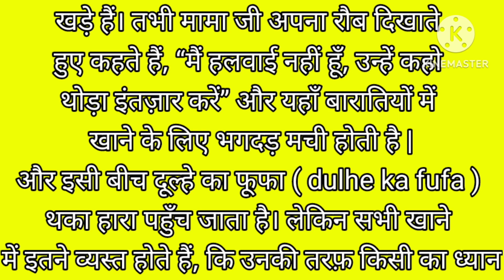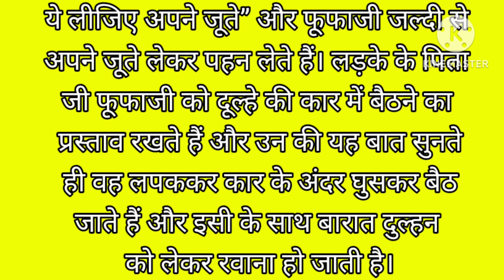दूल्हे का फूफा | dulhe ka fufa | rochak kahaniyan in hindiदूल्हे की कहानी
दूल्हे का फूफा | dulhe ka fufa | rochak kahaniyan in hindi:दूल्हे की कहानी

Suvichar | Emotional Kahaniyan | New Emotional Story | Motivational Text Story | Moral Kahaniyan 2.o

HINDI STORIES - कद्दू का रहस्य   - BEST PRIME STORIES 4k - हिंदी कहानी - BEST KAHANI

आदमखोर सुवर | Hindi Story | Hindi Kahaniya | Moral Stories | cartoon story | Nabatoons hindi

गरीब ननद की अमीर भाभी | Hindi Kahani | Moral Stories | Bedtime Stories | Saas Bahu | Kahaniya story

शातिर बहू | Hindi kahaniyan | Bedtime Stories in Hindi | Moral Story

जूस पिलाने वाली चुड़ैल | Witch's Juice Stall | Hindi Stories | Kahaniya | Chudail Kahaniya | Horror

चतुर चोर और सेठ | Chatur Chor Aur Seth | Panchatantr Ki  Kahaniyan | Moral Story | Hindi Kahani

दूल्हे का फूफा की काहानी
दूल्हे की कहानी
फूफा के चुटकुले
फूफा की लड़ाई
फूफा को
कलुआ फूफा की कॉमेडी
फूफा की कॉमेडी
कॉमेडी फूफा की
फूफा की होली
फूलों को ब्याव
फूफा की कॉमेडी फूफा की कॉमेडी
फूलों को ब्याह
बुआ और फूफा की कॉमेडी
फूफा की
फूफा को चल रहा था
फूफा जी को ब्याव
फूफा जी की बारात
बुआ फूफा की कॉमेडी
फूफा की नई कॉमेडी
fufa aur fufa ki video
fufa ki shaadi
fufa ki comedy fufa ki
dulhe ka fufa
fufa kalua ki comedy
fufa ko byav
fufa ki kahaniyan
shadi me fufa ji
fufa ki barat
fufa ka teesra bhag
fufa ji ka teesra bhag
dulhe ka fufa hindi story
bua fufa ki story
fufa hindi comedy
dulhe ka fufa
fufa aur bua ki comedy
fufa ki kahaniyan
fufa aur bua
fufa and bua
3 dosto ki kahani cartoon
3 dosto ki kahani
3 pages ki kahani
उ की कहानी
फूफा के कार्टून
फूफा के चुटकुले
त्रिशंकु कहानी
चार कंजूस दोस्त की कहानी